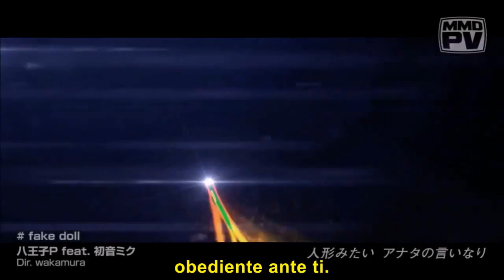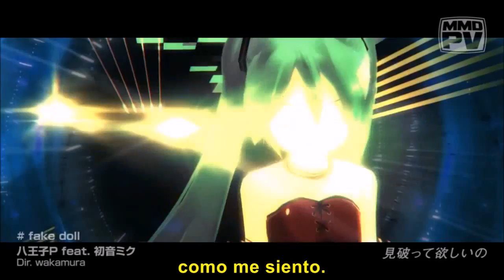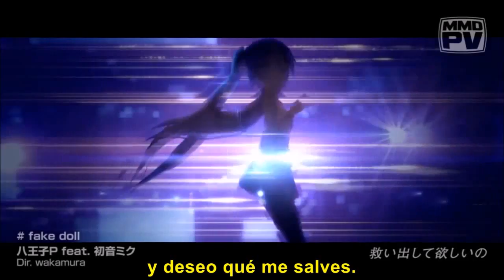Hatsune Miku_fake doll mmd pv sub.español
Pv original...